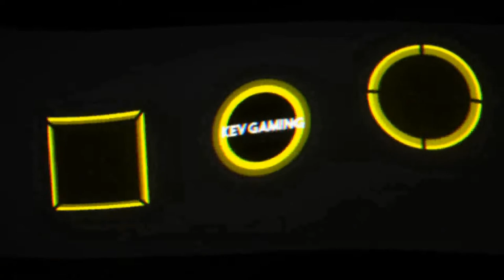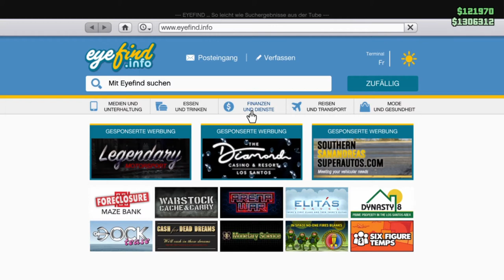GTA V Online #108 Rückführung GTA Heute II